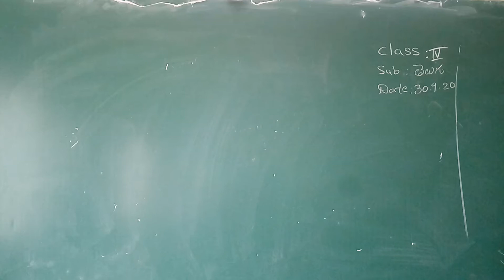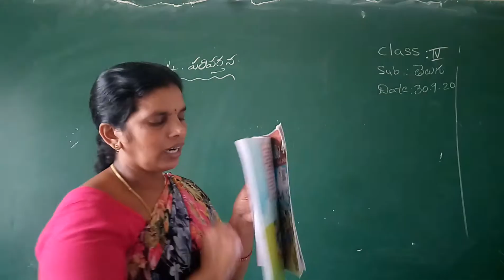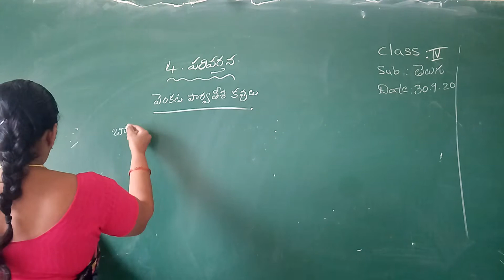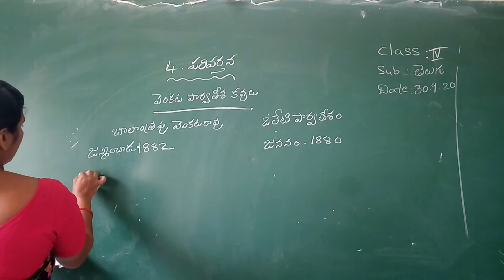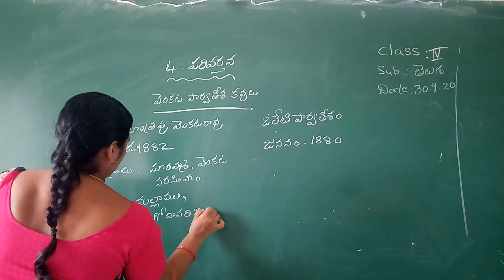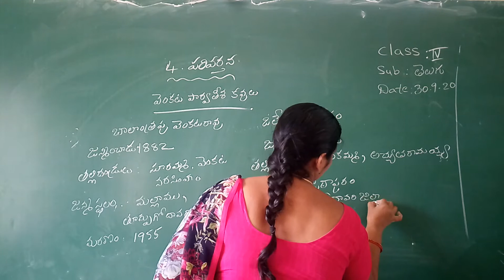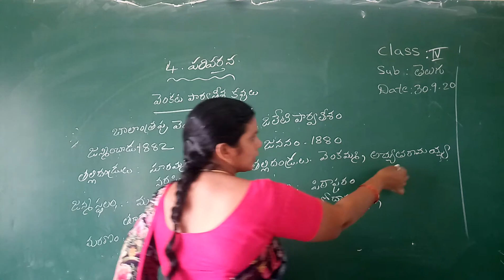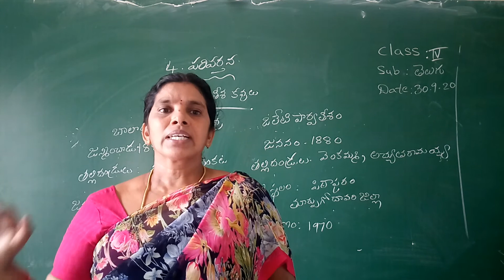4 class Telugu (30-9-20)